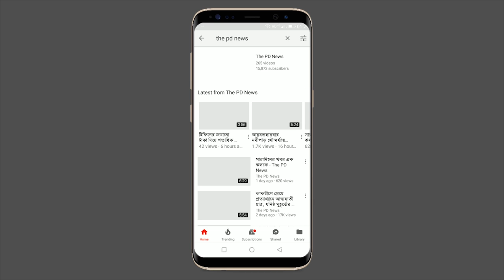দোকানের মিষ্টিতে থাবা রাজনীতির - The PD News